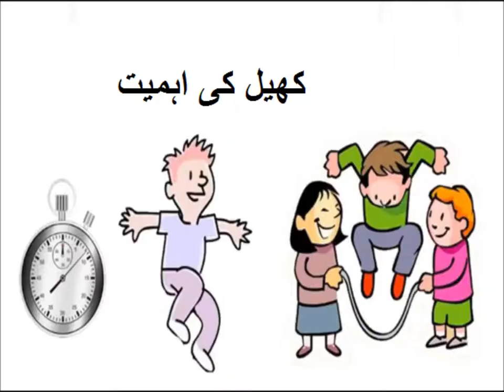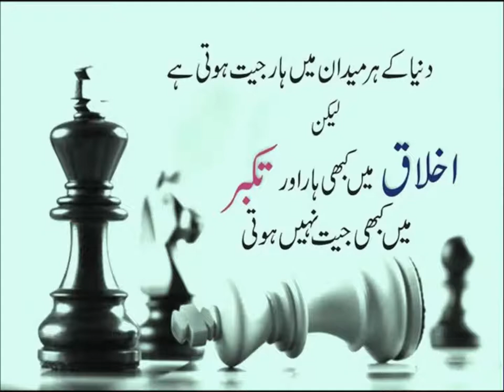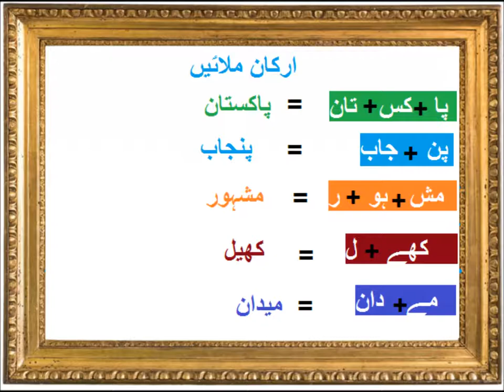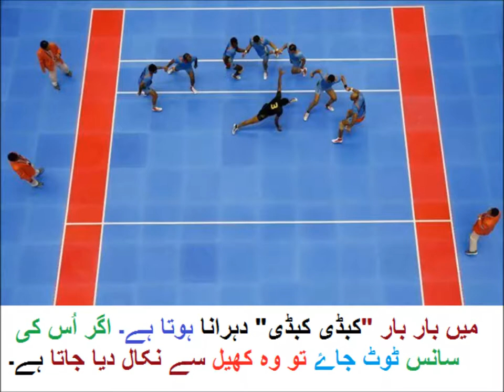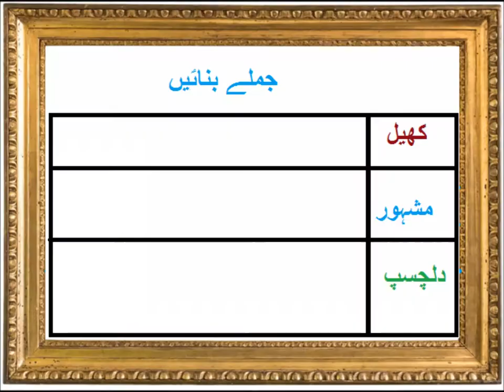Urdu Kahani/اردو کہانی کبڈی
Class 3 Urdu sabaq 38, Urdu Story Kabaddi,  اردو کہانی کبڈی